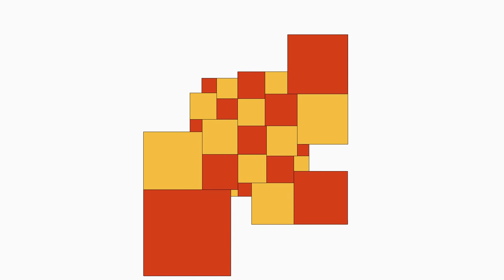正方形サイズがいろいろ